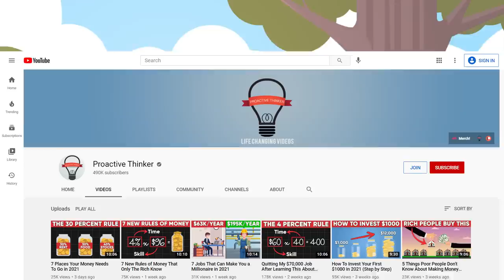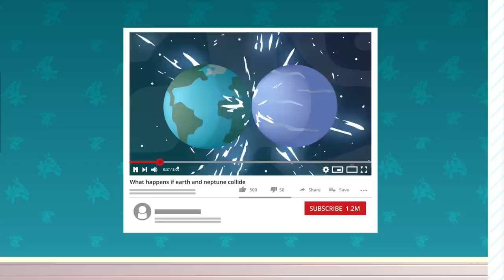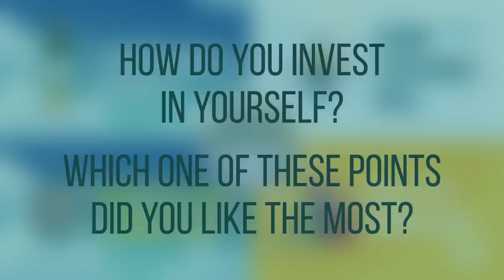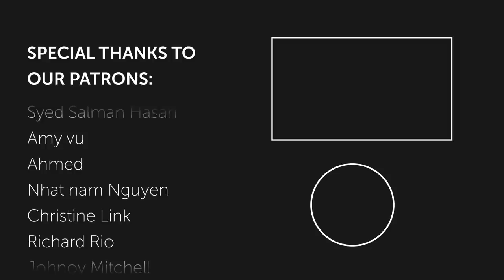5 Real Ways To Invest in Yourself To Become a Millionaire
If you are tired of watching endless YouTube videos about how to start investing and finally want to make your first $100K in the stock market, just click this link and I will explain to you how